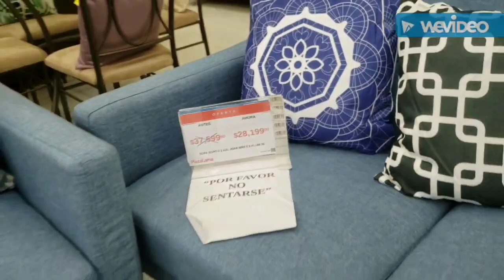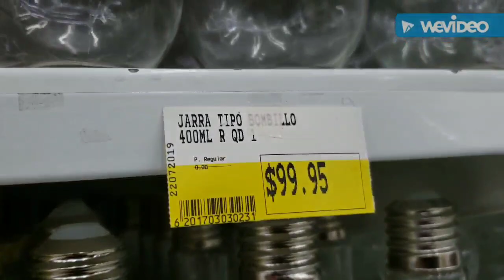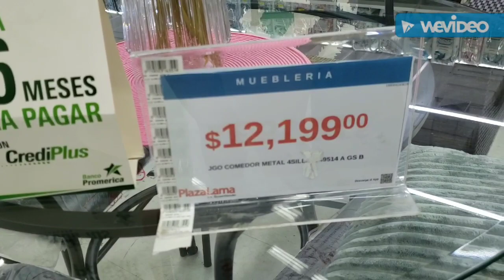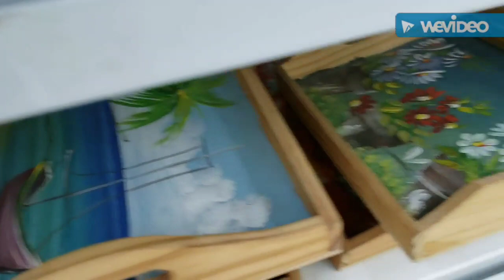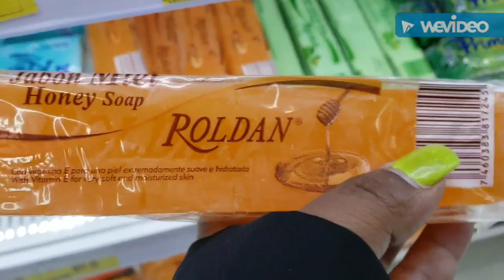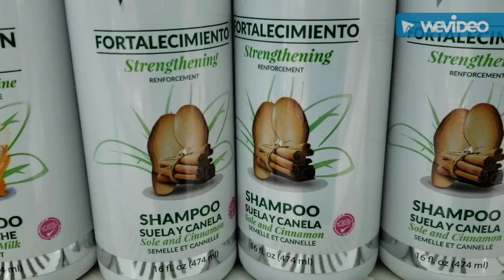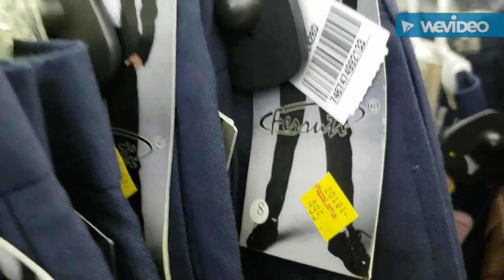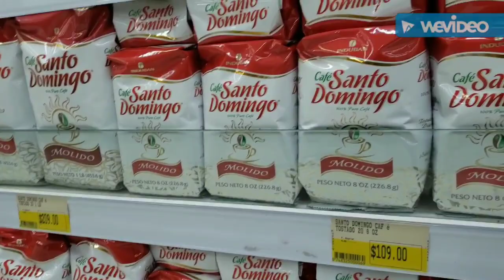VAMOS A PLAZA LAMA CONOCERÁ METRO DE Santo Domingo 🇩🇴🇩🇴🇩🇴🇩🇴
VAMOS PLAZA LAMA CONOCERÁ EL METRO DE Santo Domingo 🇩🇴🇩🇴🇩🇴🇩🇴PlazaLama